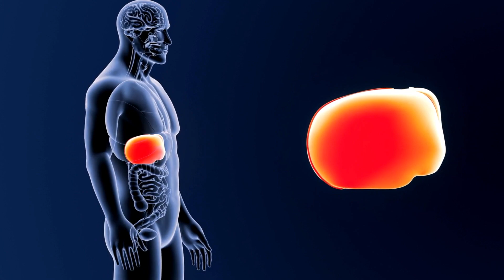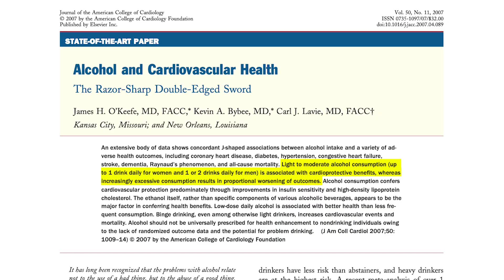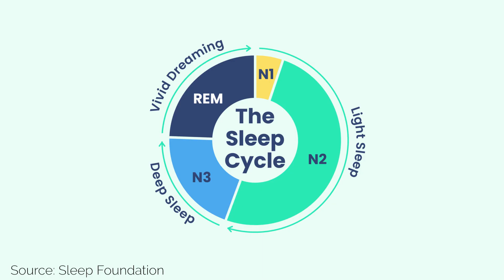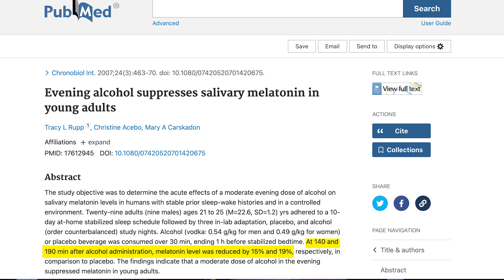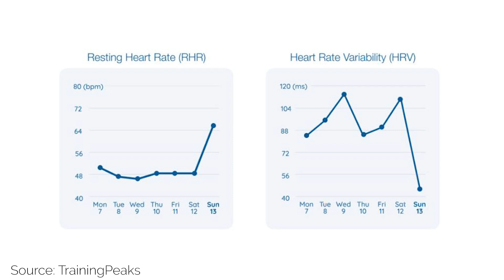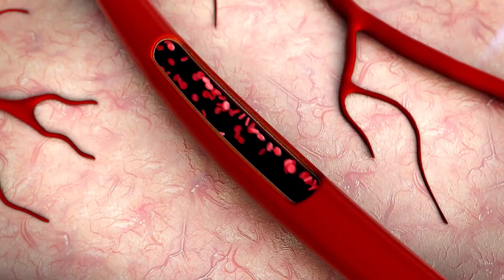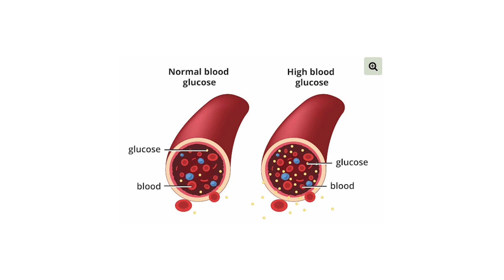Alcohol & Longevity: Should You Give It Up? | Beyond Sapiens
What you'll want to know about alcohol and it's effect on your longevity 🌱

1️⃣ Alcohol, primarily ethanol found in drinks like beer and wine, can harm longevity due to its links to chronic diseases like liver cirrhosis and heart problems, its classification as a carcinogen, weakened immunity, mental health issues, and addiction risks. ❌

2️⃣ Alcohol's sedative effects may help you fall asleep faster, but it disrupts sleep quality by suppressing REM sleep and melatonin production. It can also affect breathing, dehydrate, elevate heart rate, and reduce HRV, leading to daytime fatigue and health problems. 💤

3️⃣ Alcohol's impact on the brain, including cognitive impairment, mood swings, and addiction, raises questions about its social benefits. Chronic use can lead to neurodegenerative risks, outweighing potential benefits. 🧠

4️⃣ Alcohol affects blood sugar levels by inhibiting glucose production in the liver and stimulating glycogen breakdown. This may lead to balanced glucose responses but could disrupt sleep and subsequent meal responses. 🩸

00:00 Introduction
01:00 Alcohol and Longevity
04:23 Alcohols Impact on Sleep
09:10 Alcohol and Your Brain
12:39 Alcohols Impact on Insuline & Glucose
15:39 Longevity Coaching